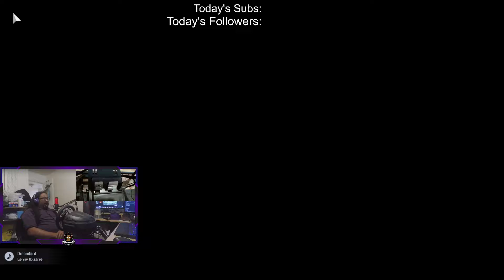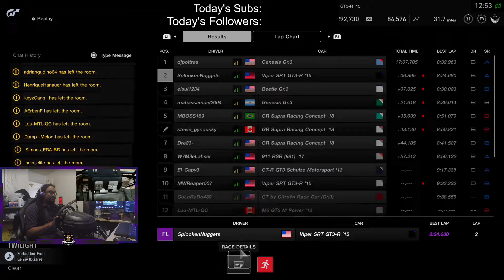Nurburgring Back of the Pack Challenge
Solid race.